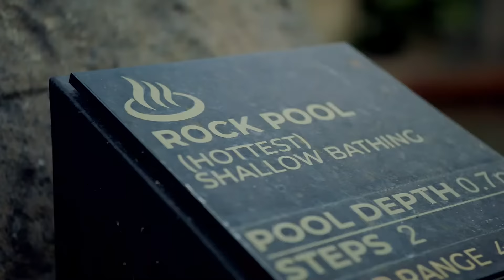Deep Blue Hot Springs Warrnambool, Victoria Australia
From natural geothermal waters with health restoring properties to curated rock pools, sensory caves and cleansing waterfalls. Rebecca Seabrook talks about what makes the Deep Blue Hot Springs  Warrnambool, Victoria such a special place to visit. Looking for things to do in the Great Ocean Road region @VisitGreatOceanRoad  check out this unique hot springs in Victoria, Australia. The ultimate destination to Relax, Rejuvenate & Replenish. Imagine your ideal romantic getaway. You can have it all at the Deep Blue Hotel and Hot Springs. The perfect setting for a relaxing weekend away with your special someone, or an exciting break to recharge body, mind and spirit. With a backdrop of incredible coastal scenery and warm hospitality to envelop you in a beautiful cocoon of calm. Enjoy the ultimate breakaway in a coastal city @iamwarrnambool2087  surrounded by magnificent Victorian countryside only 1 hour from the iconic 12 Apostles @Visit12Apostles  The Deep Blue boasts elegant yet understated hotel guest rooms and penthouse suites with magnificent ocean views.  Located on the stunning southwest coast of Victoria, Australia @australia The Deep Blue Hotel and Hot Springs is the perfect place to stay for a relaxing spa weekend or for a romantic getaway.